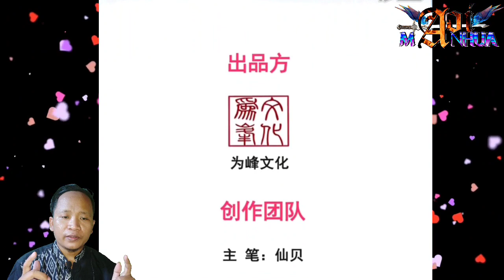Conquer God Of War Spear Soul || Supreme Tyrant Of Heaven Chapter 98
COPYRIGHT / LICENSING